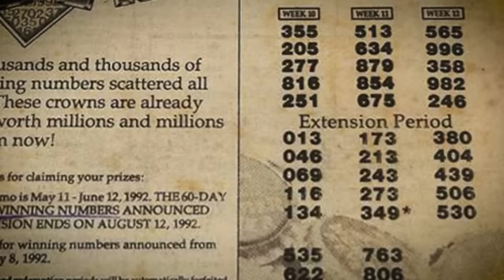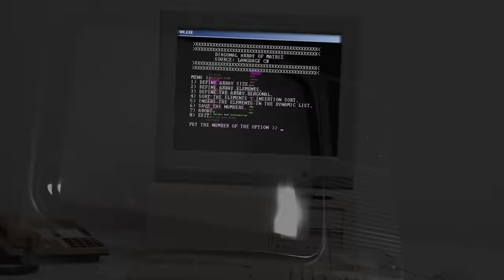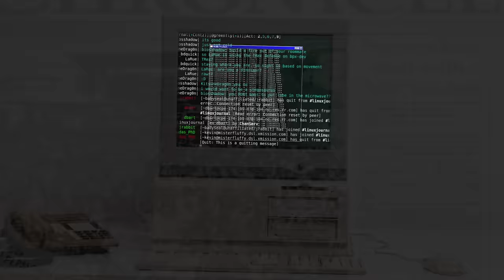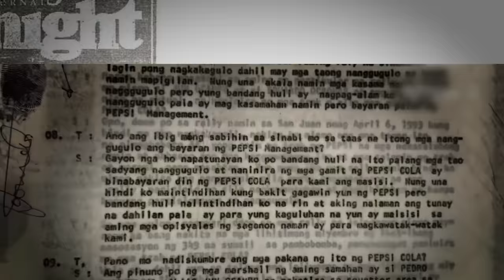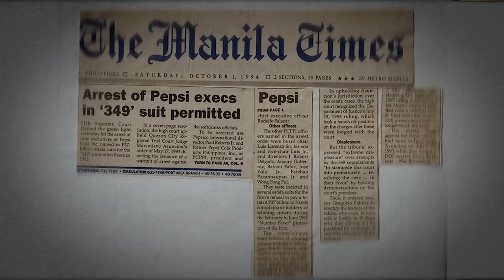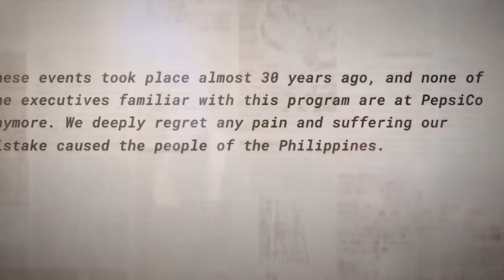The Pepsi Contest That Killed 5 People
In 1992 Pepsi ran a contest in the Philippines that ended up killing 5 people.

The contest was called Number Fever, and the idea was simple:

Every evening the news would reveal a winning number, and if you had a Pepsi bottle cap with that number, you won a million pesos.

Pepsi had a system in place to ensure that there were only TWO winners each evening. But May 25th 1992, something went wrong...

Hundreds of thousands of Filipinos "won" that evening.

Pepsi was now expected to pay ten of BILLIONS of dollars in prize money - a debt they claim was impossible to pay.